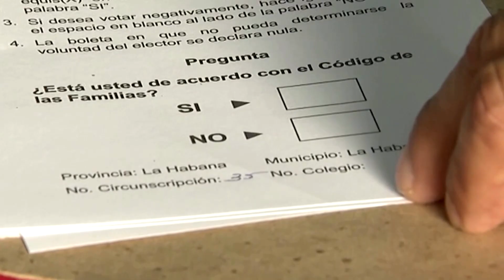Cuban leader votes on proposal to legalize gay marriage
Cuban President Miguel Díaz-Canel and his wife cast their ballots in a referendum on a package of measures that would upend the island's long-held 'machista' culture and legalize gay marriage.